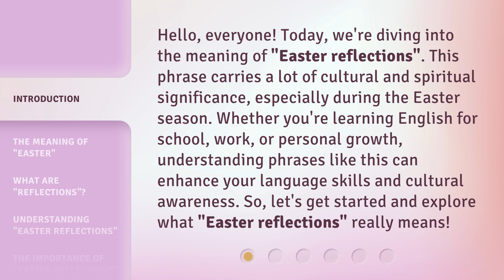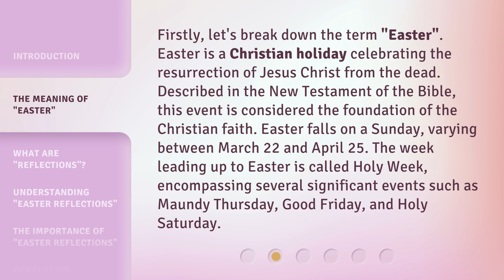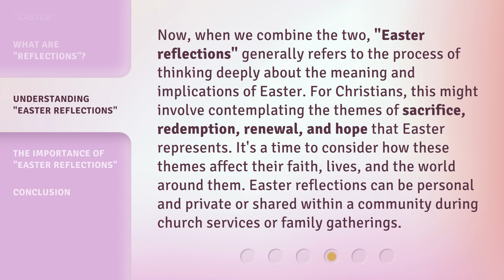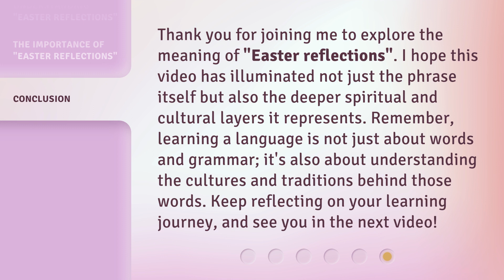Understanding "Easter Reflections": A Guide for English Learners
00:00 • Introduction - Understanding "Easter Reflections": A Guide for English Learners
00:39 • The Meaning of "Easter"
01:14 • What are "Reflections"?
01:42 • Understanding "Easter Reflections"
02:17 • The Importance of "Easter Reflections"